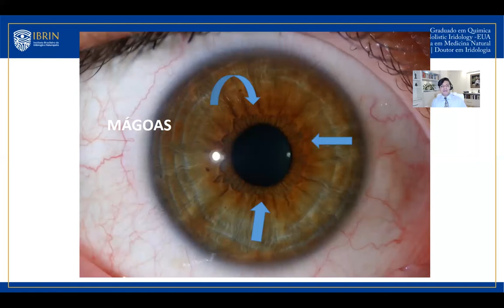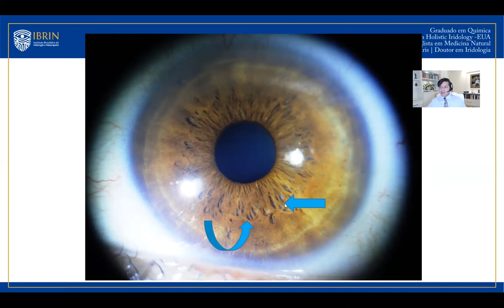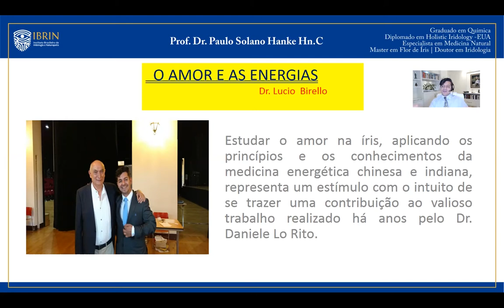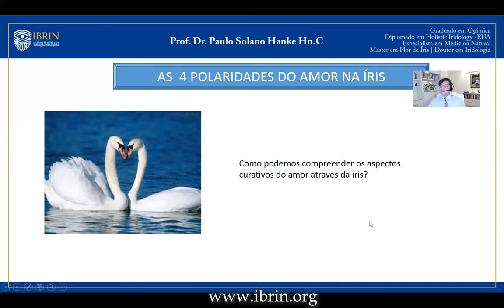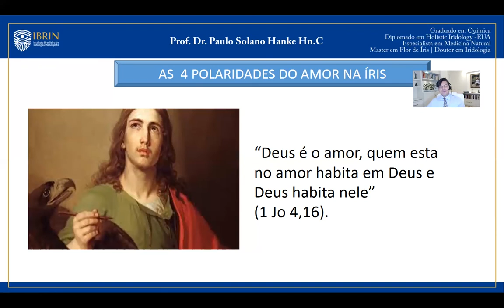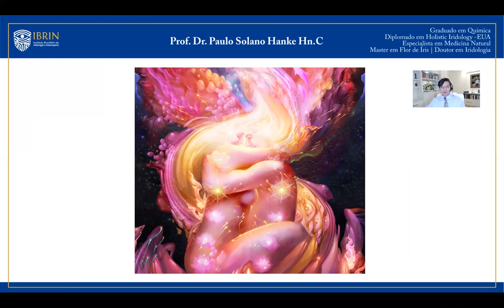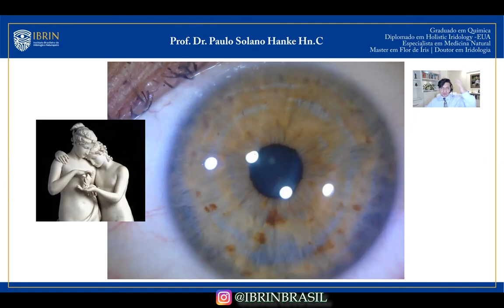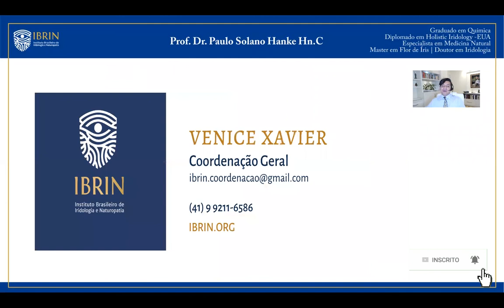UMA PESSOA PODE ADOECER POR FALTA DE AMOR ? MÓDULO-11- FORMAÇÃO MASTER EM IRIDOLOGIA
QUER SABER MAIS SOBRE A CIÊNCIA E A ARTE DA IRIDOLOGIA ?  CLIQUE NO LINK ABAIXO :

QUER SER IRIDOLOGISTA ?
ENTÃO NÃO PERCA A FORMAÇÃO MASTER EM IRIDOLOGIA - 2021
INICIO : 02/02/2021